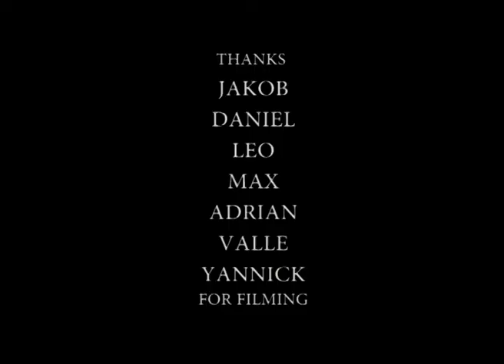Tom Röhr - "Capital Mistakes"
Tom Röhr, unser Teamfahrer der Herzen, hat seinen Lebensmittelpunkt vor einiger Zeit nach Berlin verlegt und scheint dort sehr gut angekommen zu sein als auch viele neue Freunde gefunden zu haben.
Er hatte es sich zur Aufgabe gesetzt Spots zu fahren auf die keiner Bock hat. Das ist ihm sehr gut gelungen!
Von dem Ender hat er uns bereits vor Monaten erzählt und wir sind sicher das er einiges an Energie investiert hat um den Trick zu stehen.
Shout out nach Berlin Tom! ♥

Kamera: Jakob, Daniel, Leo, Max, Adrian, Valle & Yannick